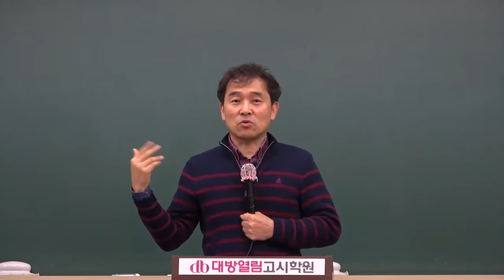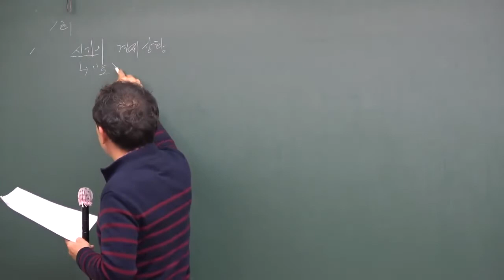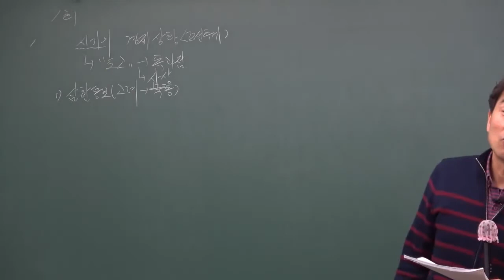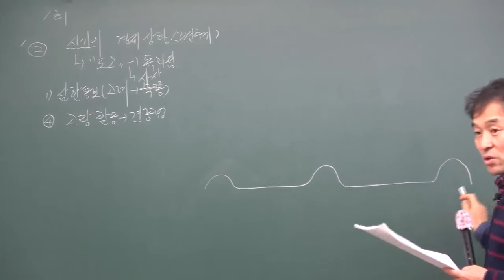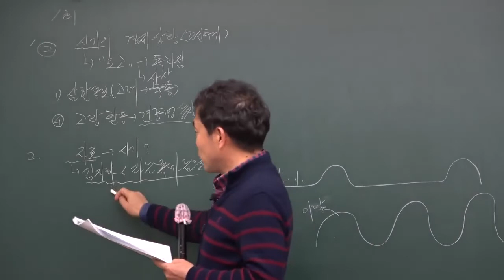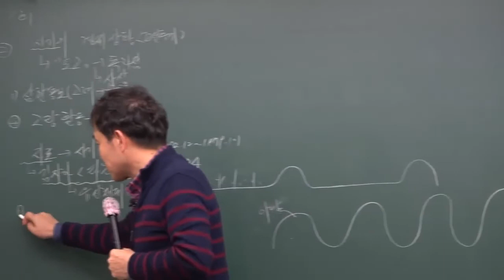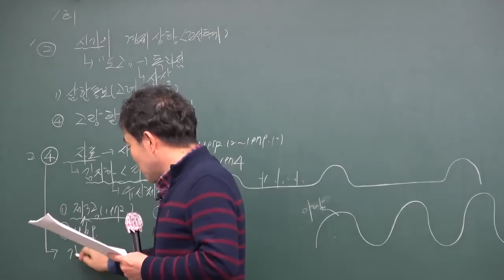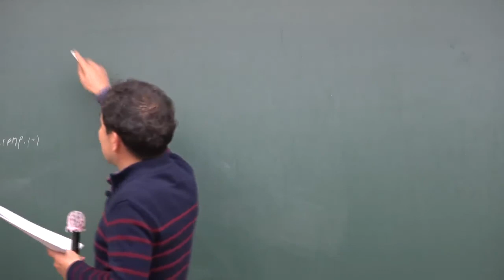강하영 교수의 2021 한국사 실전모의고사 문제풀이